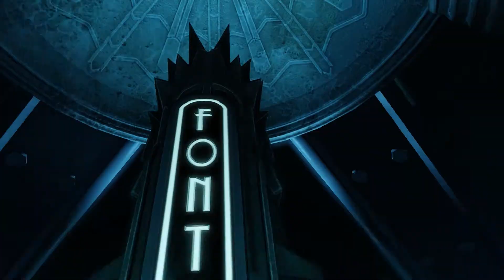Let's Play BioShock Infinite - Burial at Sea Episode 2 (Blind) 12 - Typisch Atlas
Nachdem ich Ryans Schergen ausgeschaltet habe, geht's auf zu Atlas.